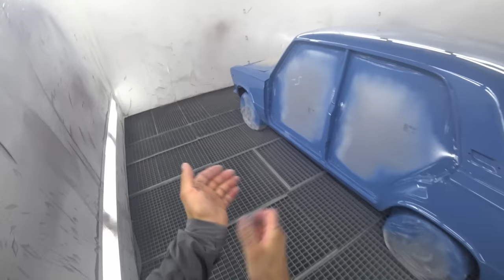Жига. Окрас по правилам.